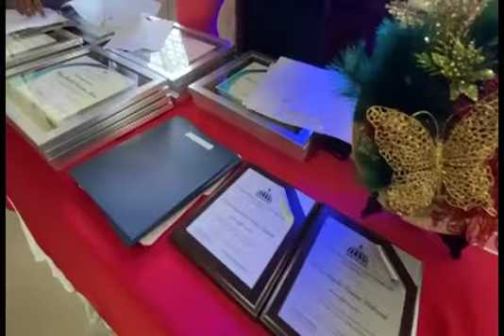Distrito Escolar 0606 de Moca reconoce mérito estudiantil y docente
Video de Miguel Àngel Arroyo Ramos